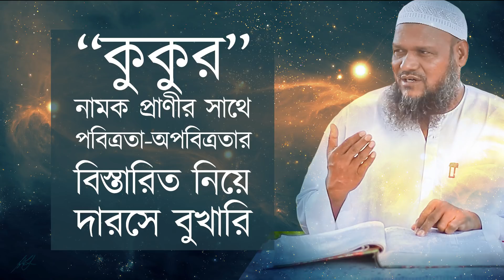'কুকুর' নিয়ে পবিত্রতা অপবিত্রতার বিস্তারিত জেনে নিন আব্দুর রাজ্জাক বিন ইউসুফ এর এই দারসে বুখারি থেকে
Most Of Us Know That Sheikh Abdur Razzak Bin Yousuf Is A Famous Islami Speaker. Sheikh Abdur Razzak Bin Yousuf Waz Is Much Search Item To People For Watch True Bangla Waz. People Search His Lectures By Hitting Abdur Razzak Bin Yousuf / Abdur Razzak Bin Yousuf Waz / Abdur Razzak Bin Yousuf 2018 / Abdur Razzak Bin Yousuf Khutba / Abdur Razzak Bin Yousuf Bangla Waz / Sheikh Abdur Razzak Bin Yousuf Mp3/ Abdur Razzak Bin Yousuf Darse Bukhari.

TrueTalk.tv is a YouTube channel that is involved in preaching authentic Islam in Bangla language.